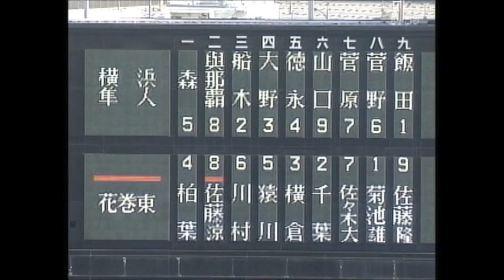佐藤涼平選手（花巻東→日体大） 2009.08.17